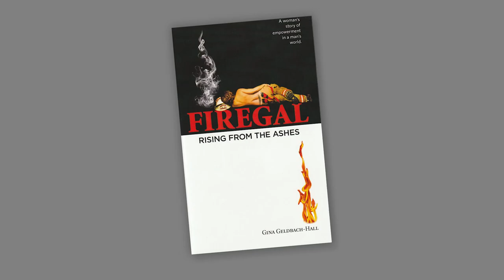What's Your Story? - Gina Geldbach-Hall